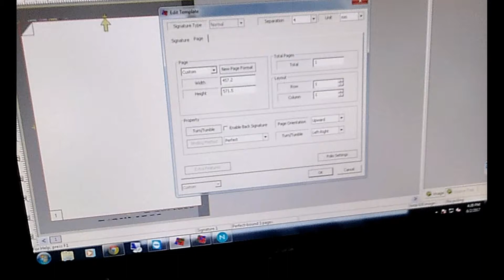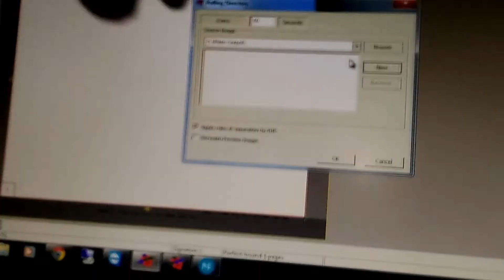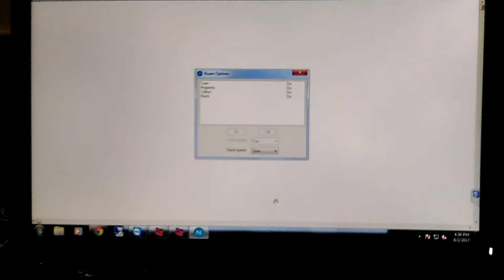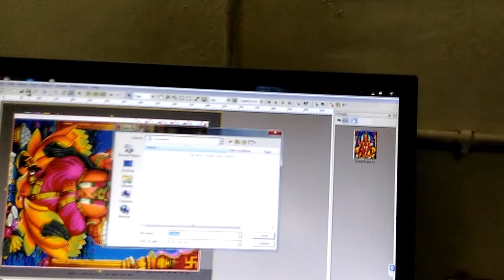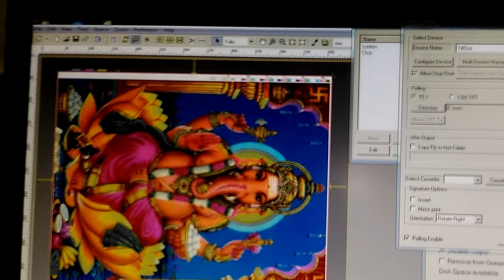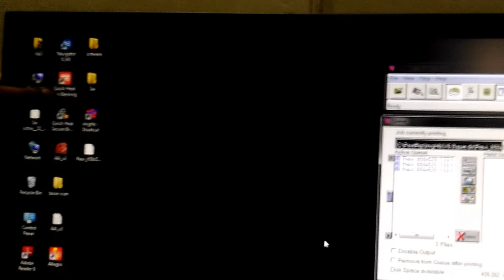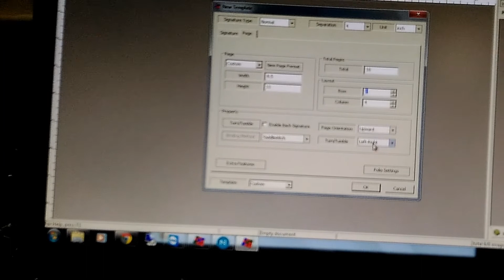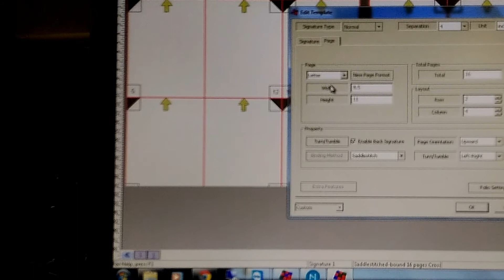how to use navigator rip and postrip software | xitron navigator rip install Harlequin RIP Software